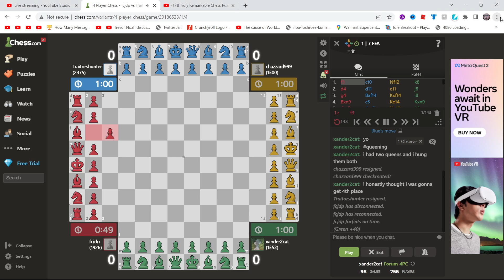FOUR PLAYER CHESS EPIC COMEBACK